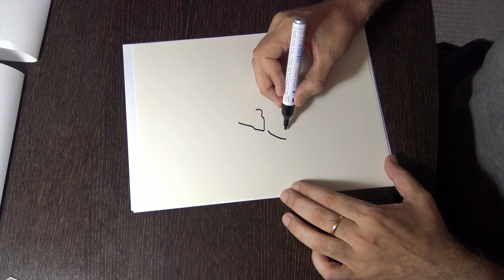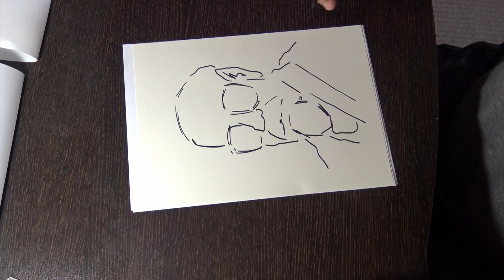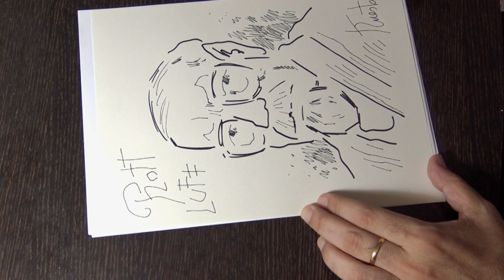RETRATO DE ROTTLUFF. Por Pedro Fernández Cuesta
El pintor Pedro Fernández Cuesta realiza un retrato del pintor Rottluff, del grupo El Puente. El retrato es una improvisación rápida con rotulador, directamente sin abocetar.
Tema musical: "About me", de Angus amp Friends